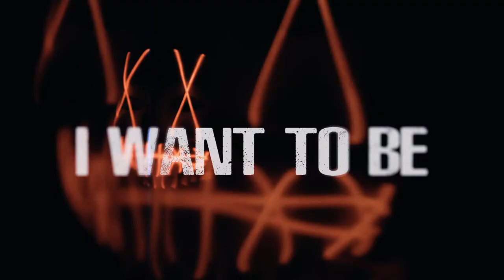From First to Last | Note to Self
Lyrical Music video of Note to Self.

Gears:
Sony a7iii
Sony 90mm f2.8 Macro Lens
Pilotfly Atomcube Rx1